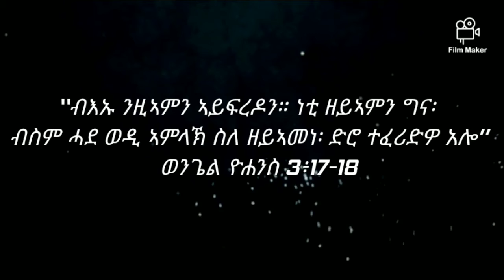ጥቕስታት መጽሓፍ ቅዱስ (ወንጌል ዮሐንስ 3፥17-18)